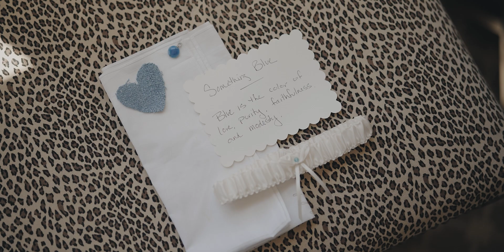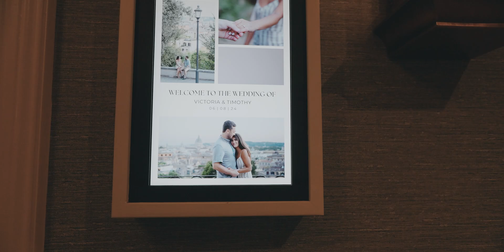Victoria and Timothy's Captivating Wedding Film from Old Saybrook, Connecticut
Victoria and Timothy's wedding was nothing short of captivating. The bride dazzled in her gown, and the groom looked equally handsome. Family and friends gathered to celebrate the couple's beautiful day.

Wedding Ceremony Venue: St. John Catholic Church, Old Saybrook, Connecticut
Wedding Reception Venue: Saybrook Point Resort & Marina, Old Saybrook, Connecticut
Wedding Photography: Shade Shutters Photography
Wedding DJ: BIll Mazzucco by Local Motion Entrertainment